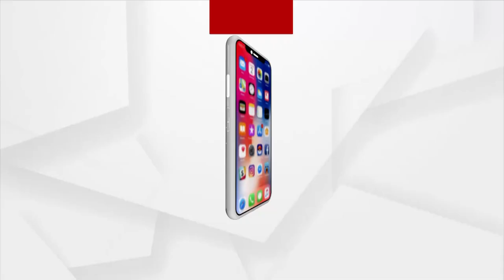Commissionerate Police Monitors Strict Security Protocols Ahead Of Hockey World Cup 2023